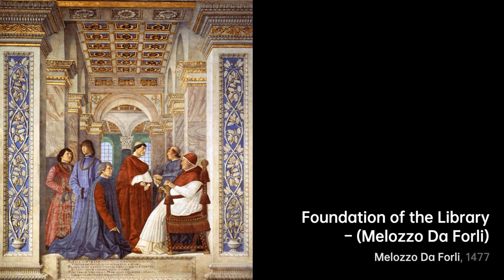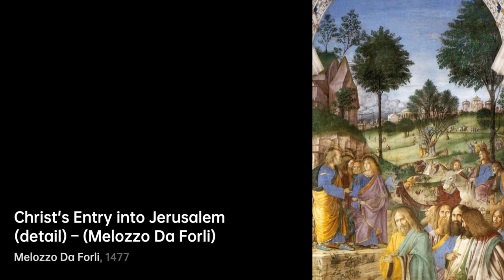Who is Melozzo da Forlì｜Artist Biography｜VISART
Melozzo da Forlì was an Italian Renaissance artist who was born in Forlì in 1438……

A biography of Melozzo da Forlì.